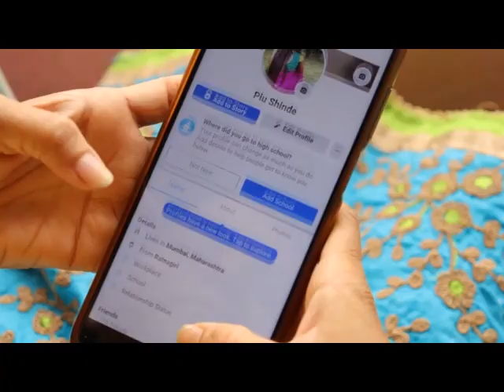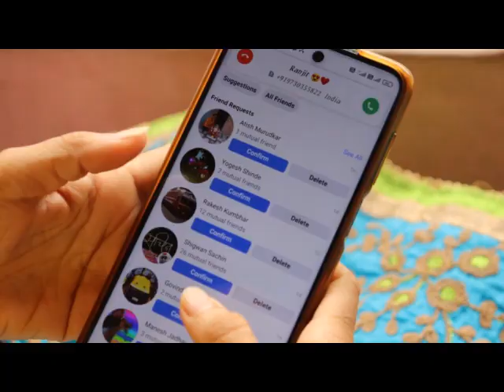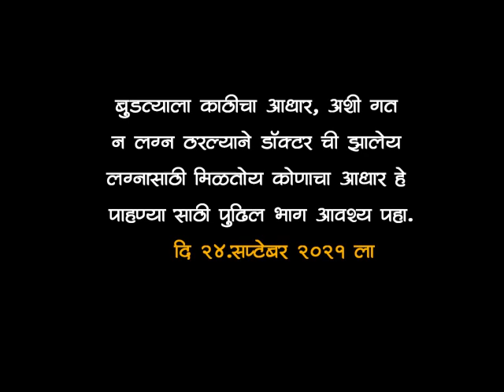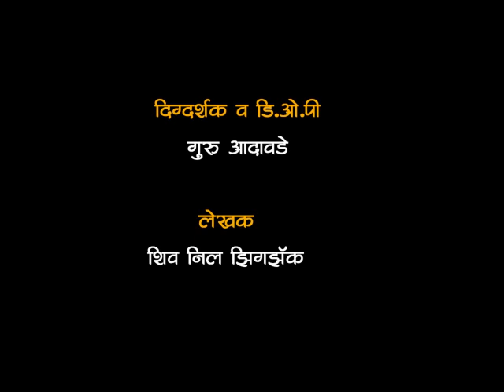Ye Re Majhya Magalya | Episode1​ |भाग1| Marathi Web Series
shivbhakt kokan Production Presents “Ye Re Majhya Magalya “

 Produced by - Shivbhakt Kokan, Pravin Karande

spashial thanks : Janhavi tai Takke , Anant Pale, Sachin Tole

 story-Writer- Shiv Zigzag      director :  Guru Adavde

 story devloper : Nilesh Kinjalkar

 Creative Head - Prathamesh Bhuvad, Sambhaji Dhumak, Ketan Kinjalakar.swapnil tambe

 creativ director Kalpesh Ghanekar, Vikas Bhuvad

 Lyrics Writer - Gopal Karande, Sachin Matkar, Dinesh Chavhan

 Cinemotographer - Gurunath Adavde, Pravin &-Rakesh Karande

 Voice Over for teaser by Dipak Madge/Ashok Karande

 Digital marketng : Avinash Pachkale, Pratik Bhuvad, Prafful Gite , Anil Kinjalkar, Sushil Kadam

 Edit by -Nilcreator

 suport by : Uday Gavde, Vinayak Gavde, Pradip Bhadvalkar, sachin ziman sir. Shailesh and Paresh sir Dhumak, Vishal Kinjalkar, Ulhas Ghanekar,dilip nachare,samir bhuvad, Pranit Kakval

Thanks To all shivbhakt Family